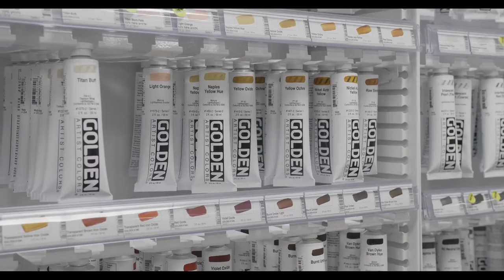Julie Ahmad's Intuitive Painting Process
Local Austin Artist specializing in affordable, large-scale abstract paintings for modern and contemporary homes. Intersectional Feminism drives her work as an artist and she aims to empower women as much as she can through her art & personal encounters. Julie provides Large & Small Original Art, Prints + Products, & Custom Art. Rendering Services are available to help you further visualize the artwork in your space + Free Delivery to Austin locals! She also offers a self-study Online Abstract Art Course, Zen Abstracts, led entirely by her for only $59 on her website with lifetime access! Walk-ins are always welcome, too!

Check out her Available Paintings + her Online Abstract Art Course at her Website!